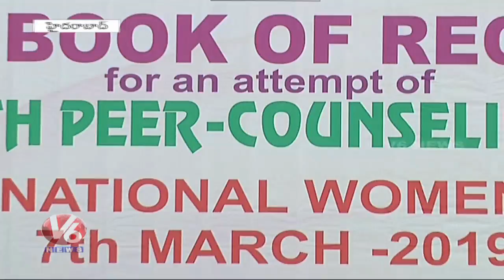BVRIT Women's College Sets Asia Book Records On The Eve Of International Women's Day | V6 News